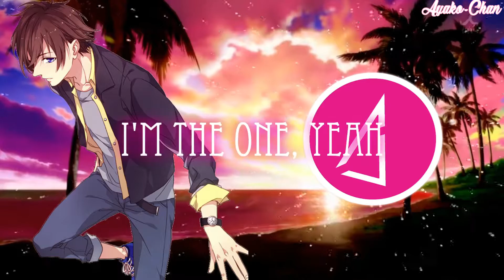〘Nightcore〙↛ I'm The One X Location X Can't Believe 「Lyrics」「Mashup」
🎧 Song: I'm The One X Location X Can't Believe It
🎧 Original Artist/s: DJ Khaled, Justin Bieber X Khalid X T-Pain
🎧 Cover Artist/s: Jamieboy
🎧 Remixer/s:

🌟 Anime: Kakumeiki Valvrave | Tokishima Haruto